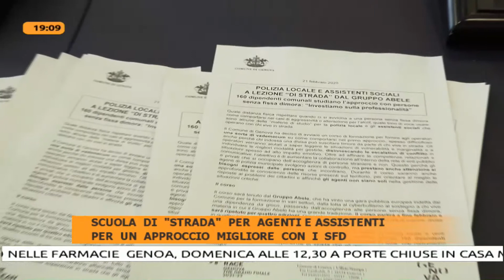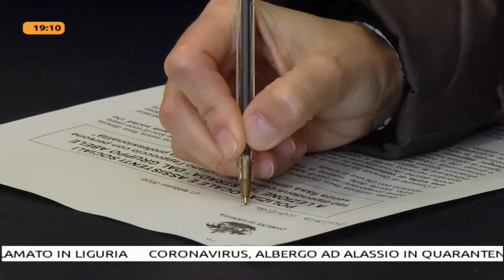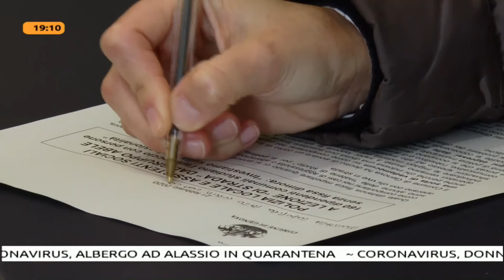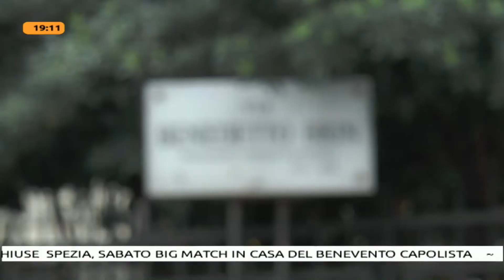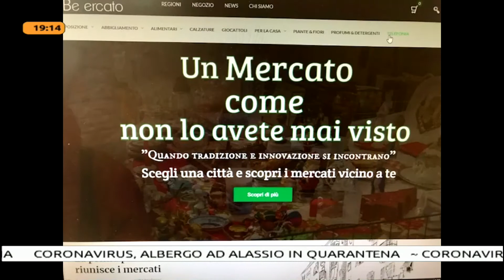TG NEWS SERA 25-02-20